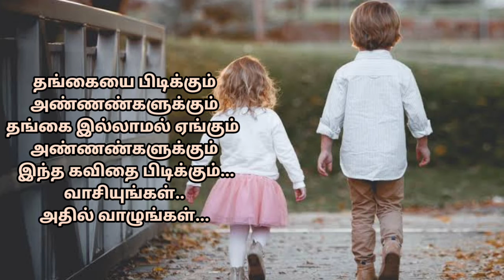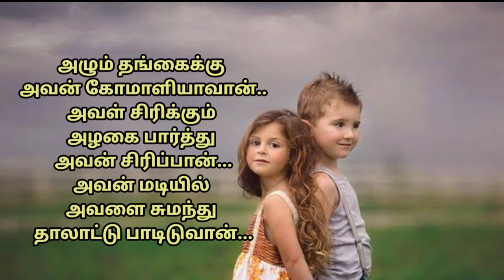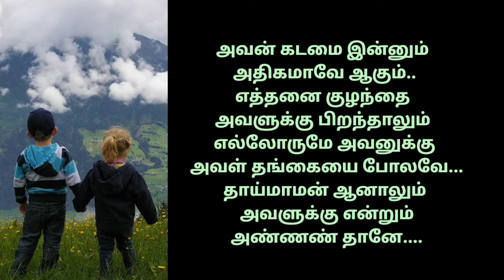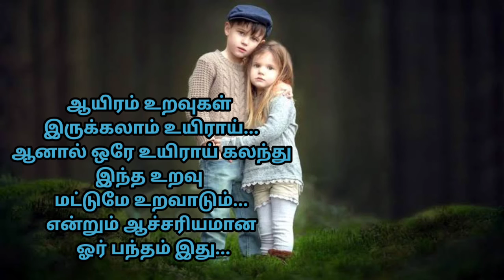தங்கைக்கோர் கவிதை/சுதா கிறுக்கல்கள்/Annan thangai love/Kirukkalgal